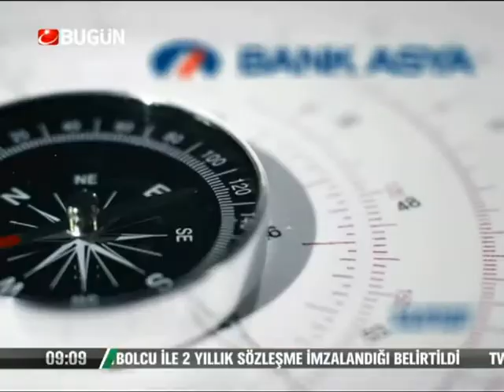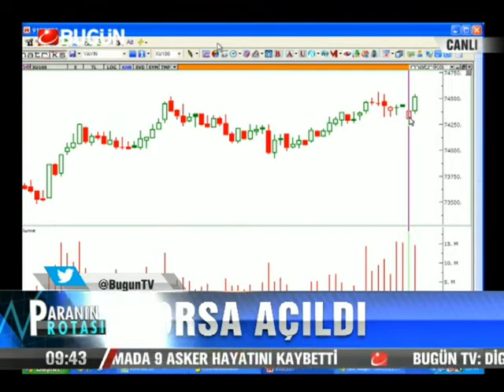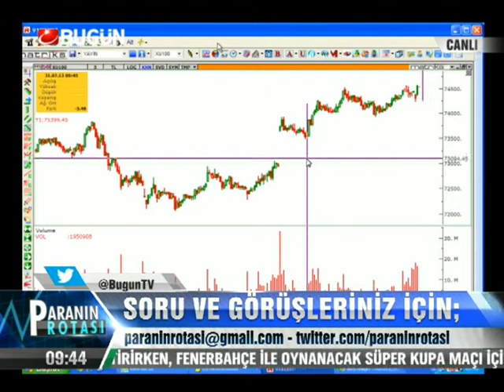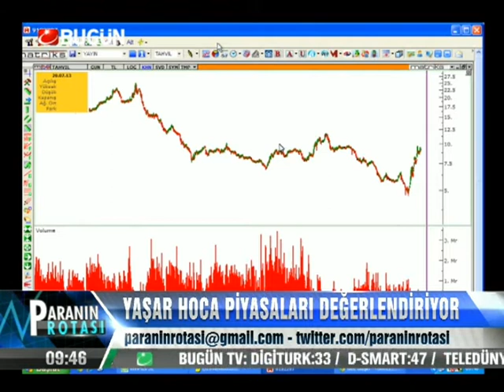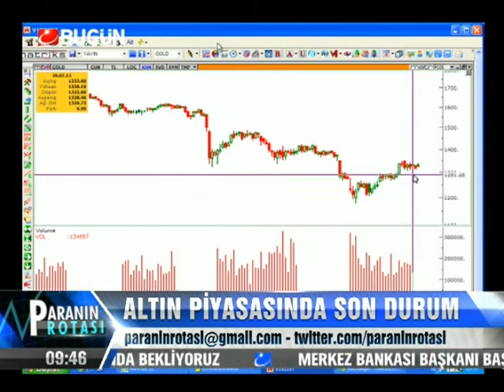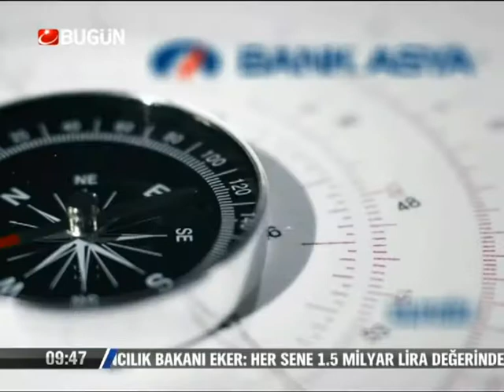31.07.2013-Çarşamba-Paranin Rotasi-Yasar Erdinc-BugunTV-Record